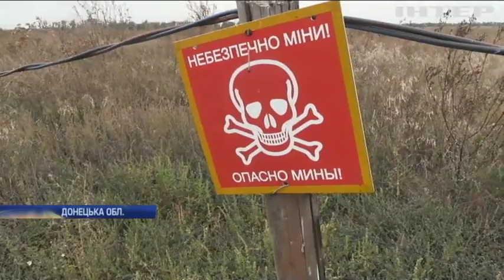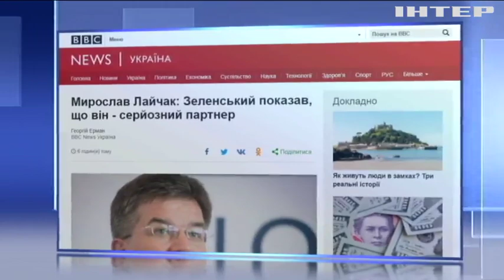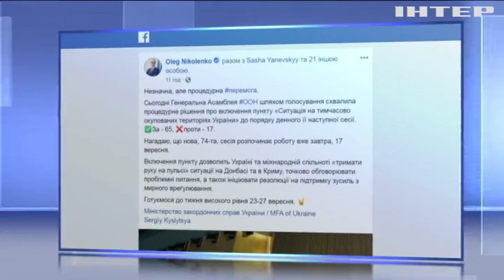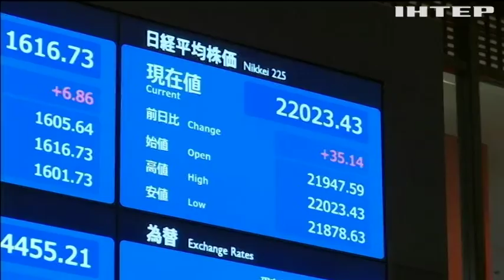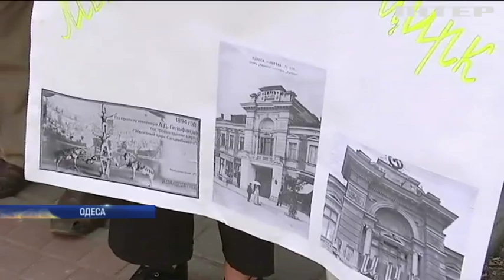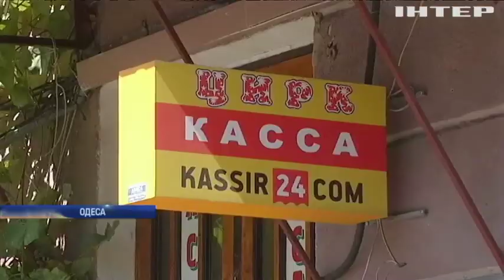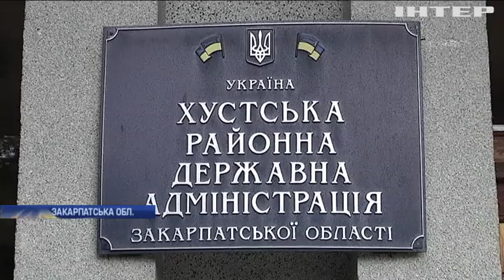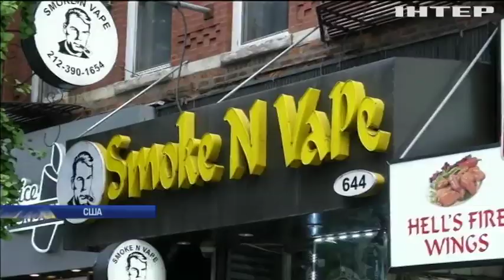Новости 17:45, выпуск за 17 сентября 2019 года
Дивіться у випуску: У Нью-Йорку розпочинається 74 сесія Генеральної асамблеї ООН. Світові ціни на нафту поповзли донизу. У парку Кропивницького зловмисники знищили кілька десятків дерев